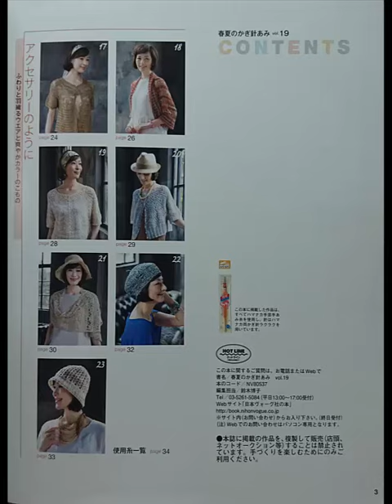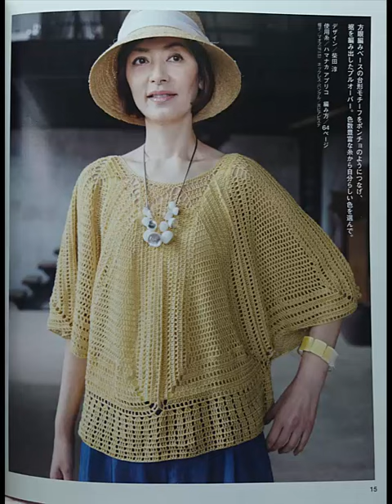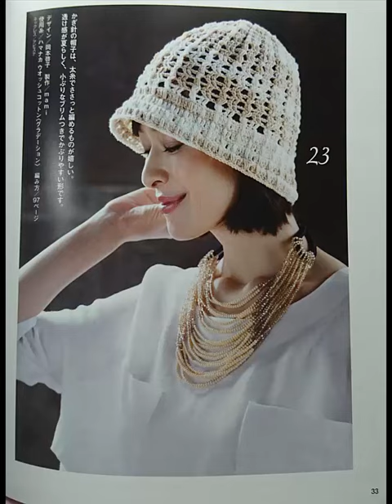REVISTA PRIMAVERA VERÃO VOLUME 19 ( PEDIDO POR E-MAIL)